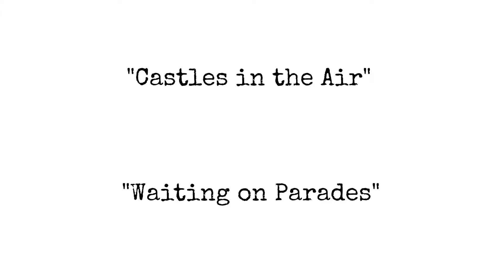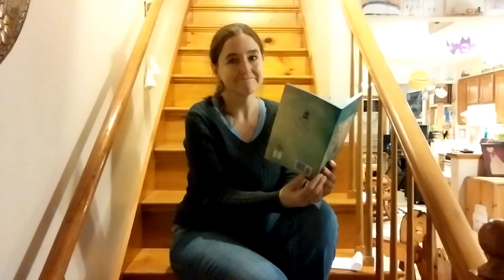Marian Kent reads "Castles in the Air" and "Waiting on Parades" from Heart Container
Marian Kent reading "Castles in the Air" and "Waiting on Parades," original poems from her third poetry collection, Heart Container (ALL CAPS PUBLISHING, 2015). Filmed in Easthampton, Massachusetts in January 2016.

I flubbed the pleasure/treasure rhyme at the end of Waiting on Parades, but had to keep this video because of the appearance of the special guest. Meow!

For more writing and information about Heart Container, visit Marian